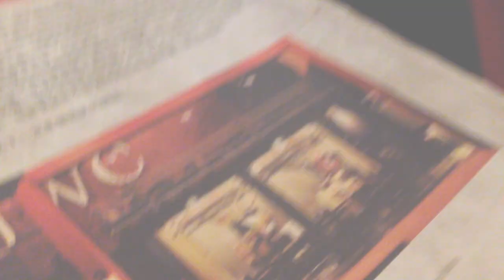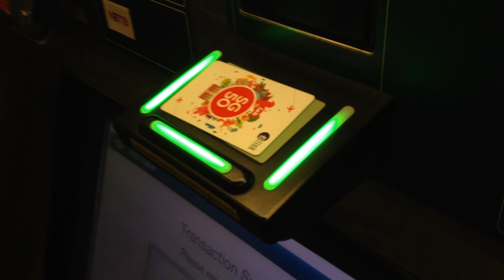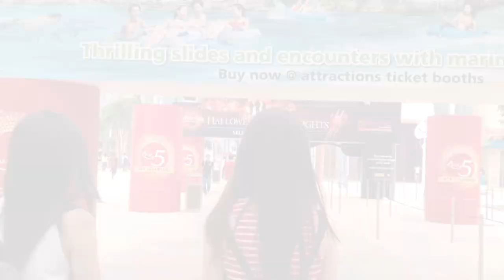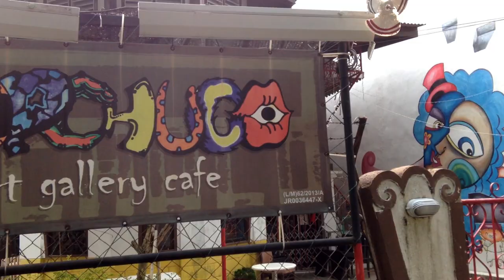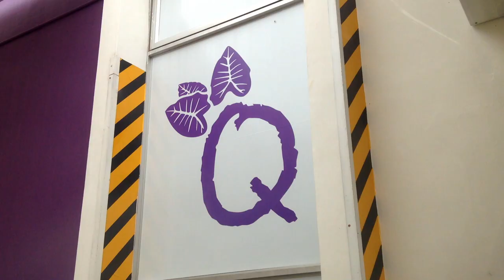五天四夜旅 || Short Trip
Johor Bahru | Singapore | Muar | Malacca

A short Trip with Girl's Housemate.
IMVIVIANz | Minn Hui Min | Dollen Fu | Jenny Wee | Chey PengLeong

Camera: iPhone5 | iPhone6 |  ESO 600D (50mm lens)
2. RAC - We Belong (ODESZA Remix)
3. Pretty Lights - One Day They'll Know (ODESZA Remix) - A Color Map of the Sun Remixes
(from YouTube)